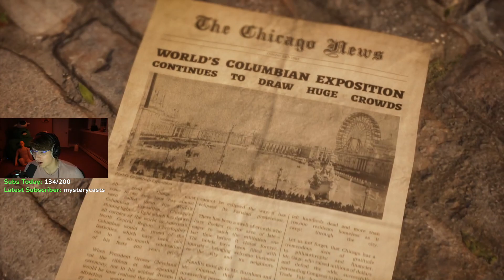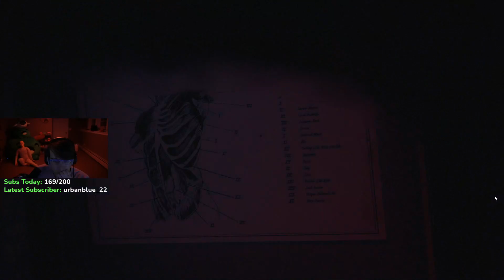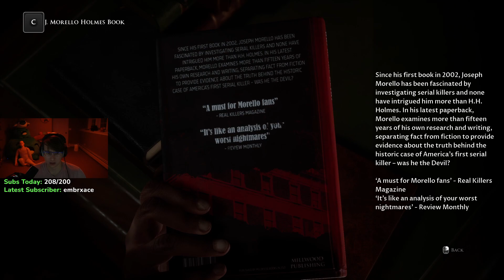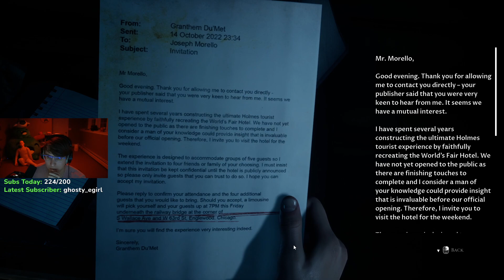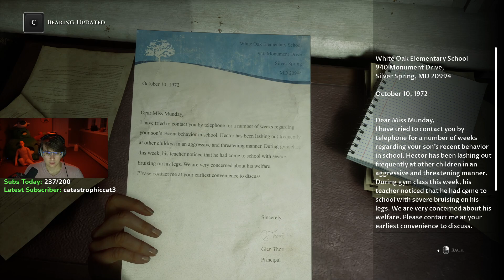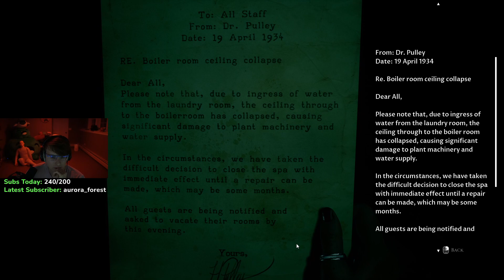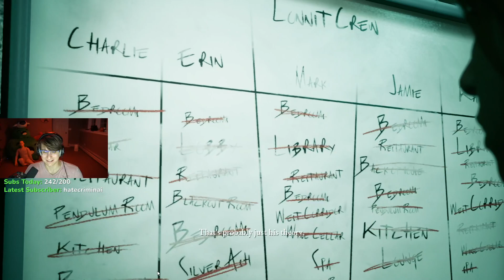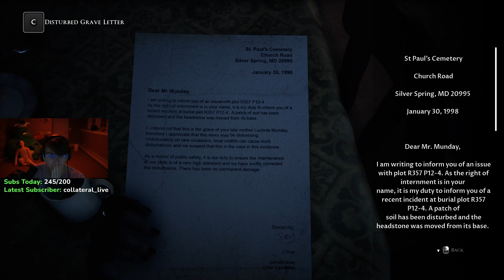slimecicle we are starring in a terrible horror mo.mkv